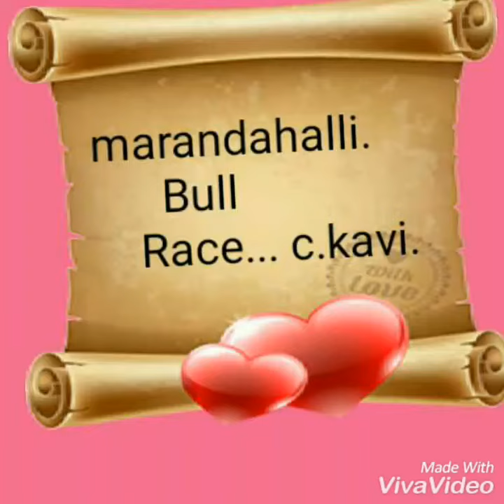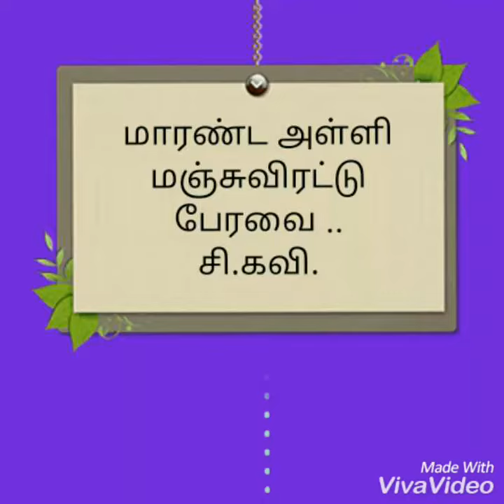Marandahalli bull race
C.kavi